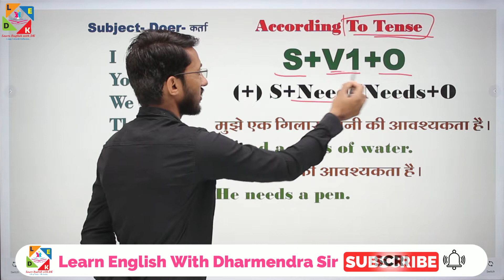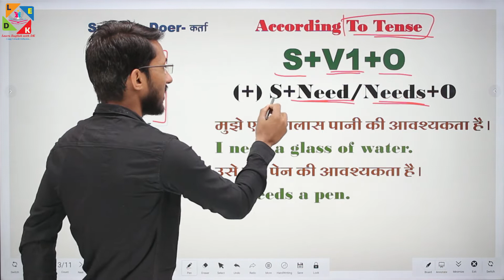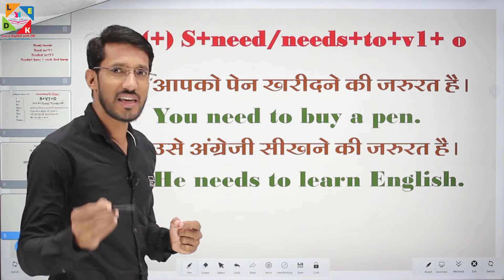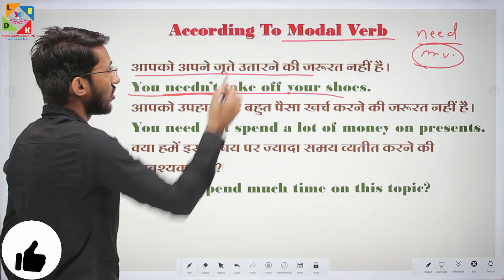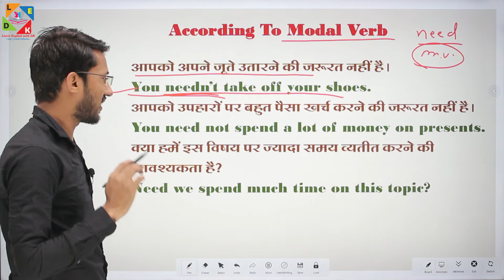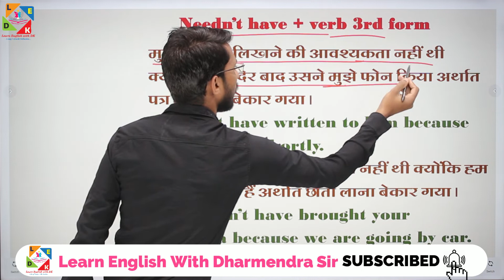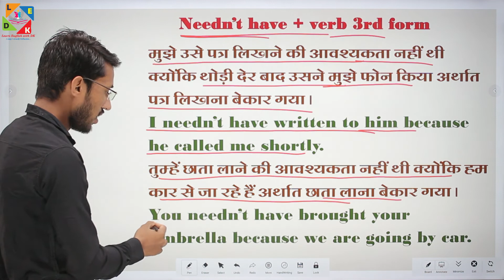सीखें need to का उपयोग करना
Learn the use of need to in English spoken by Dharmnedra Sir
You can learn English in an easy way in Hindi by Dharmendra Gaur